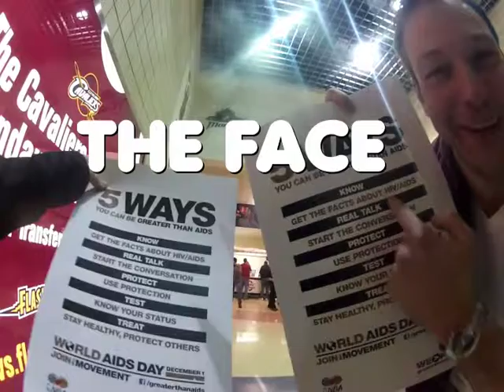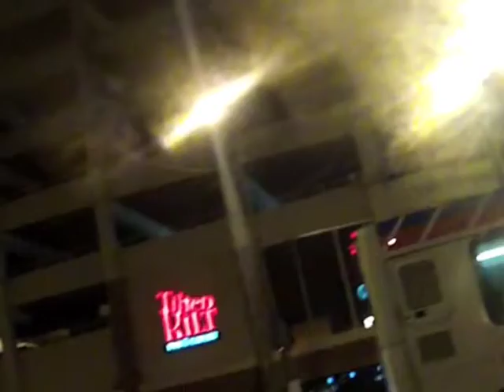"The Flee to the Cleve"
Cleveland, Ohio